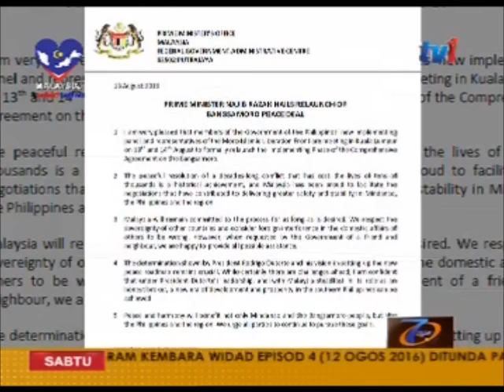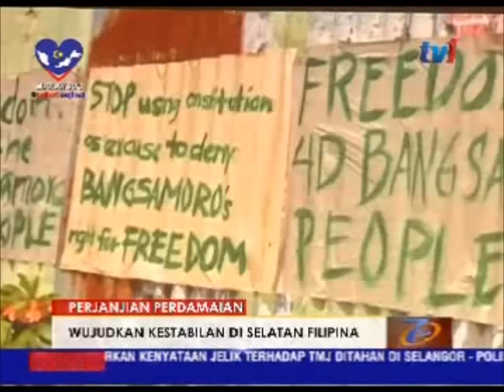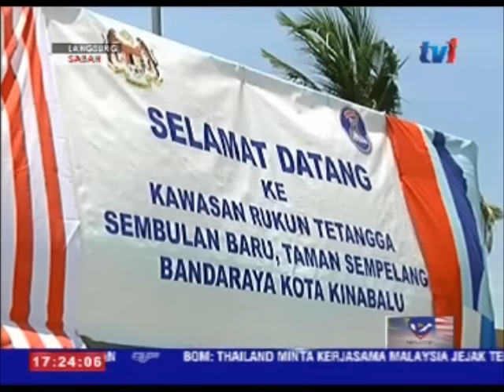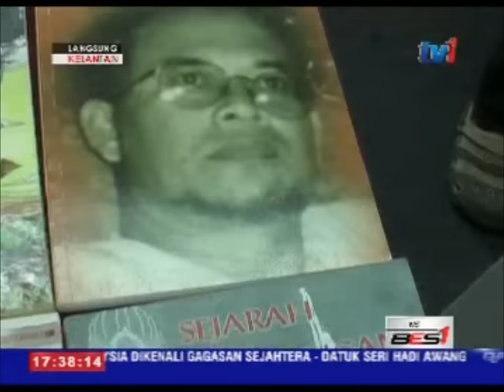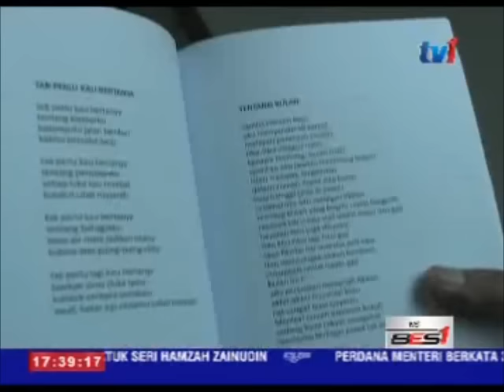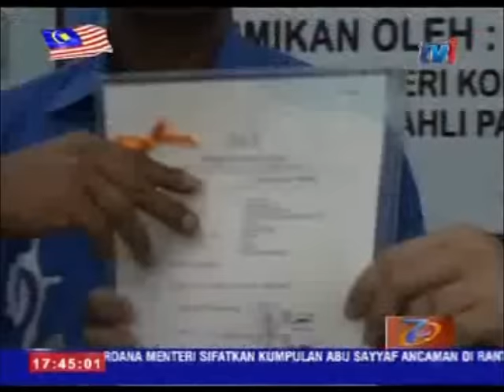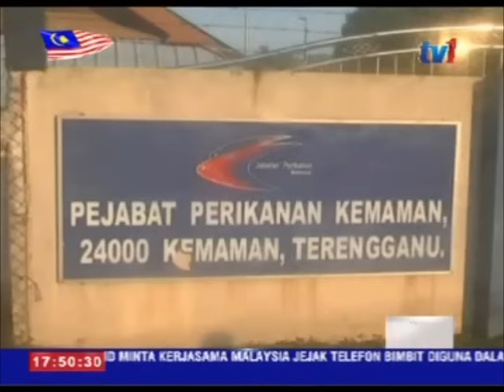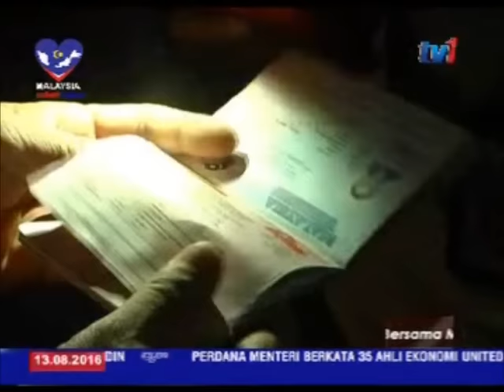N5 [13 OGOS 2016]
PENYAMPAI    : MOHD TAUFEK MOHD NOH

1. SEMBILAN   ANGGOTA MILITAN DAESH DITAHAN
2.   PERJANJIAN PERDAMAIAN BANGSAMORO .. MALAYSIA TERUS KOMITED
3. ELAK PENJAJAHAN MODEN DI MALAYSIA